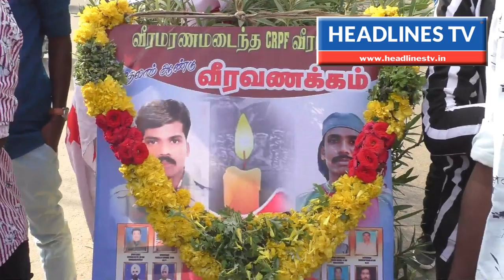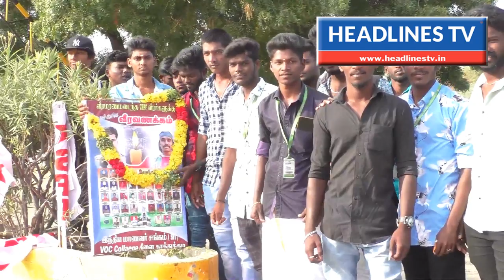feb 14 up